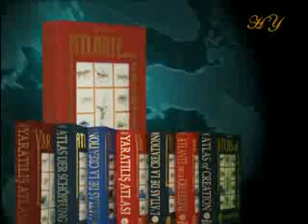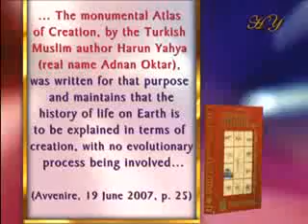i94 The collapse of Darwinism in Europe Italy.flv